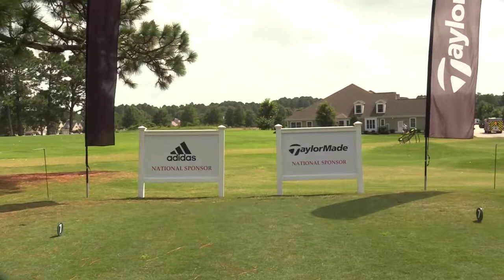2020 AJGA Junior at Longleaf Thank You Video